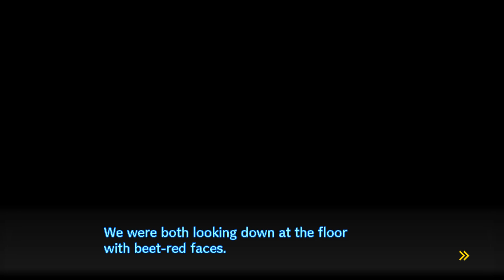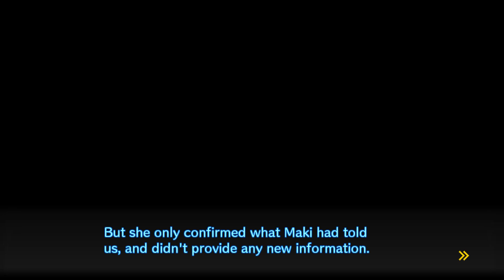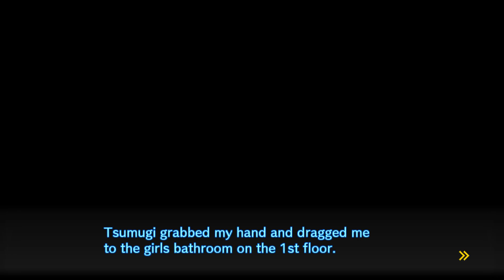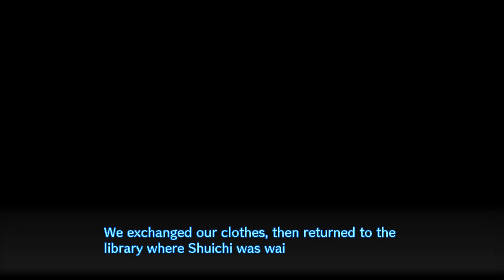Cospox - Danganronpa V3: Killing Harmony (Deutsch) #21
Nach 3 Jahren starten wir nun endlich erneut Danganronpa V3: Killing Harmony! In dieser von Spike Chunsoft entwickelten Visual Novel werden mal wieder 16 Schüler gegen ihren Willen gezwungen an einem Killing Game teilzunehmen. Ein Spiel auf Leben und Tod. Ein Spiel voller Wahrheit und Lügen. Hoffnung und Verzweiflung. Wer wird am Ende gewinnen können?